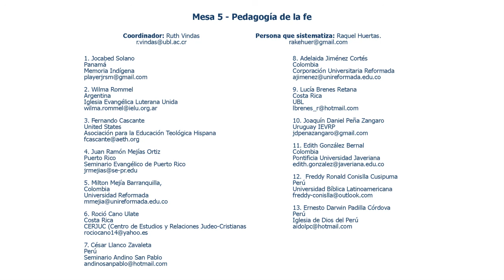Podcast UBL 🎙️ Mesa 5 "Pedagogía de la fe" con Ruth Vindas y Jocabed Solano.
Esta serie especial del Podcast UBL, presenta conversaciones con los y las participantes de las diferentes mesas de trabajo de la "Consulta de Teología Práctica para América Latina y el Caribe" , impulsada por la UBL y que se llevó a cabo en los meses de febrero, marzo y abril del 2021.

Estas reflexiones nos permiten dialogar sobre el proceso de construcción de una teología práctica con identidad latinoamericana y caribeña.

📆 Fechas: del 23 al 27 de agosto, 2021
⏰ Hora: 5 p.m. (CR)

¡Acompañanos y participá con tus comentarios!